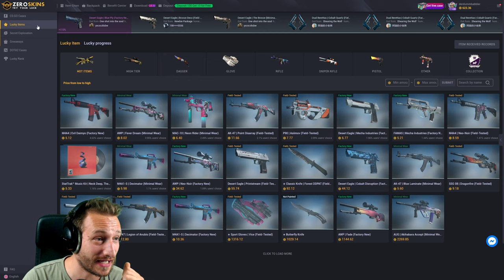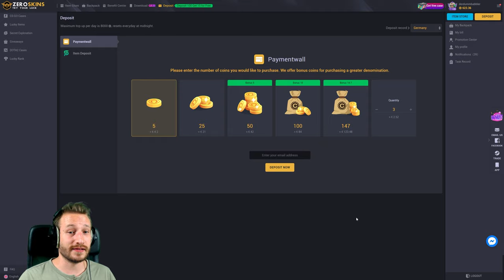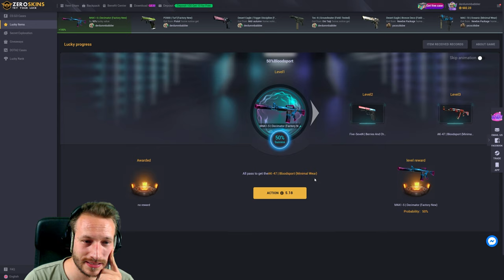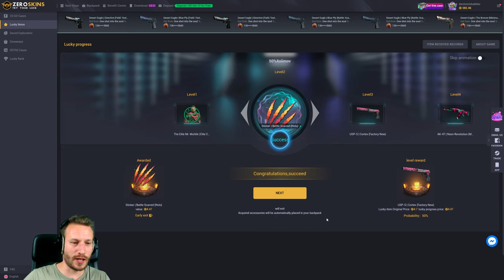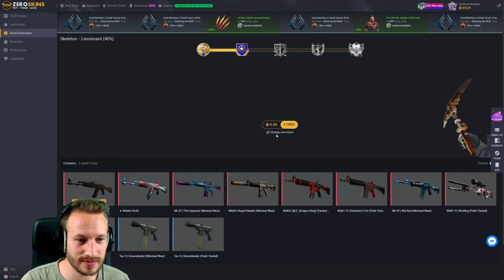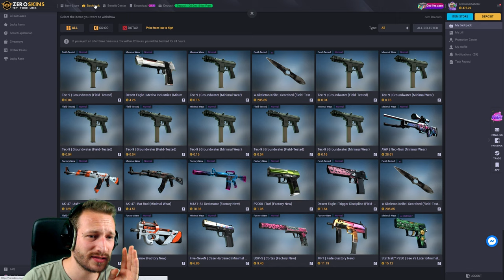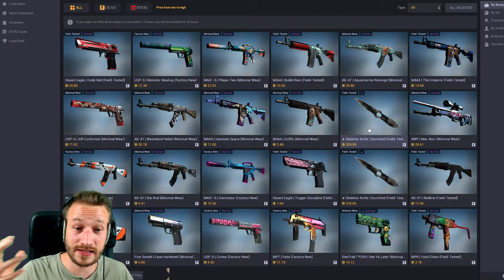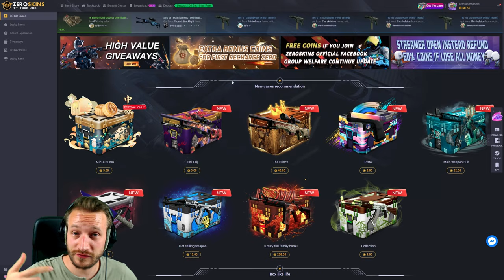Ich bin so LUCKY xD | +GIVEAWAY! | CS:GO Case Opening auf ZeroSkins [18+]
Heute will ich das 5te Level der Secret Exploration erreichen. Dafür werde ich auf jeden Fall VIEL LUCK benötigen :D

Inhalt:
00:00 - 1:15 Intro
1:15 - 2:47 Wie man mit Plus rausgeht
2:47 - 3:21 Cases öffnen
3:21 - 8:20 Lucky Progress
8:20 - 23:50 Secret Exploration
23:50 - Ende Auszahlung + Outro

• Mein Epic Creator Code: DERDUMMBABBLER